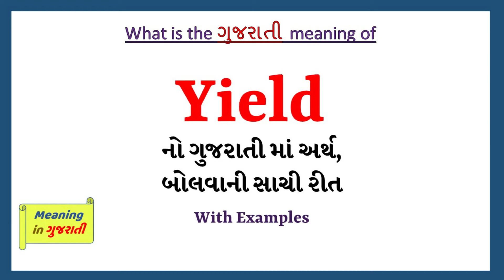Yield meaning in Gujarati | Yield no arth shu che | explained Yield in Gujarati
આ વિડિયો માં તમે Yield  નો Gujarati માં અર્થ સમજશો અને એની સાથે Yield  નું pronunciation પણ શિખશો. એટ્લે કે તમે Yield  ના meaning ની સાથે સાથે એ પણ શિખશો કે Yield  ને કેવી રીતે બોલાય, Yield  ને બોલવાની સાચી રીત કઈ છે.

Yield  in sentence

Yield  in English sentence

Yield  in Gujarati sentence

Yield  no vakya ma prayog

Yield  na sentence

Yield  na vakya

તો બસ એક મિનટ માં શીખો Yield  શબ્દ ને.

Lets learn Gujarati Meaning of Yield  in detail

Yield  નો gujarati માં meaning

Yield  ના આ examples થી સમજીએ

What is the yield per acre?

He didn’t yield to the pressure tactics